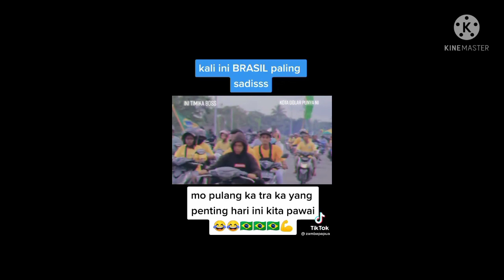Viral Kumpulan Tiktok Fans Brazil Fanatik 🇧🇷 Part 1 👍 Copa Amerika 2021 ❤️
Viral